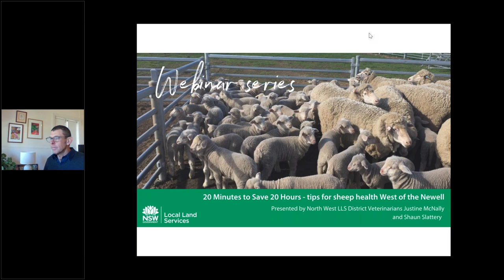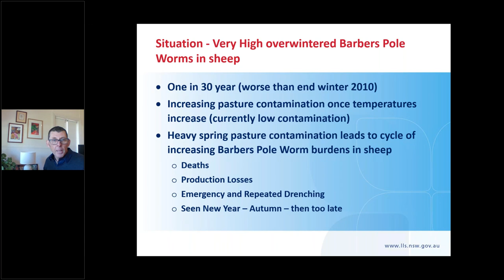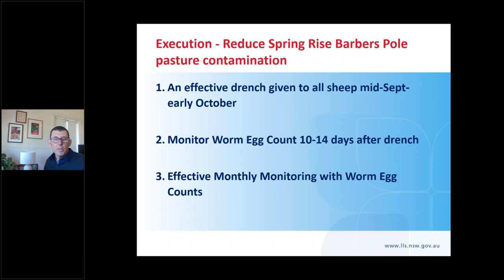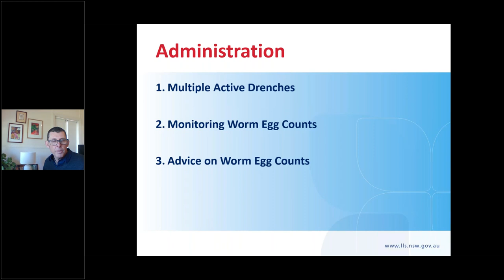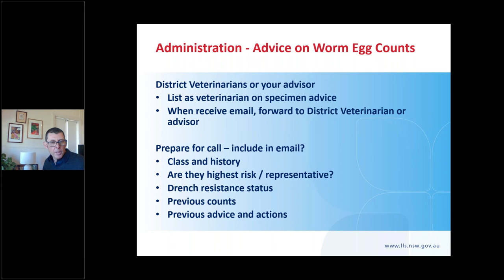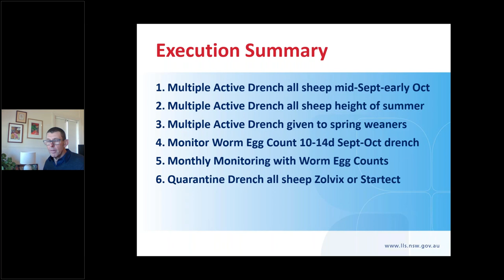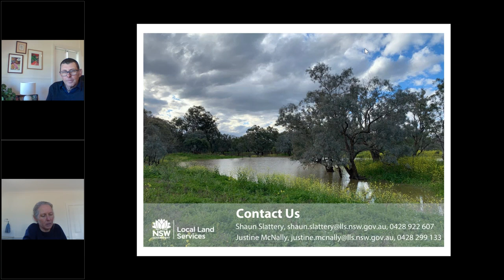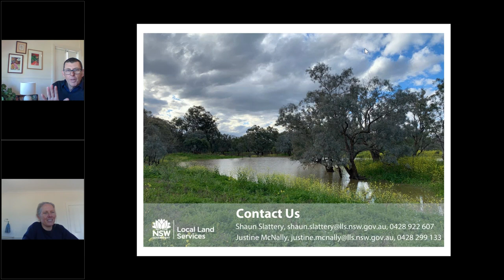Tips for sheep health west of the Newell: the Bare Basics for Summer Worm Control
This video is part of North West Local Land Service's webinar series '20 Minutes to Save 20 hours - tips for sheep health West of the Newell'.

In this first session, North West Local Land Services District Veterinarians Shaun Slattery and Justine McNally explain the situation we are facing this spring and summer with worms; the basic strategies you can follow to avoid deaths, production losses and chasing your tail with emergency drenching. This includes how to set and forget for the grain harvest period.

In 20 minutes, we will give you the simple steps required to tackle this summer's looming worm issue, with the aim of saving you hours of extra sheep work over the summer.